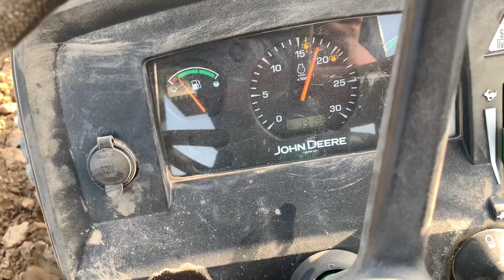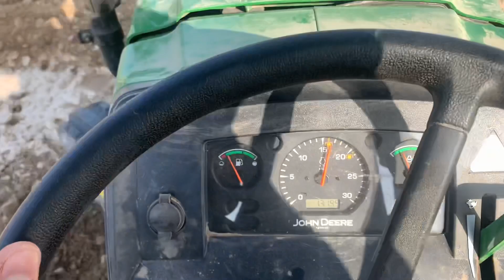Intercooler Lon to Baad Performance | John Deere 5050D Turbo On 13 Tiller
Hnji veero e rhe apne Facebook page and Instagram accounts da link